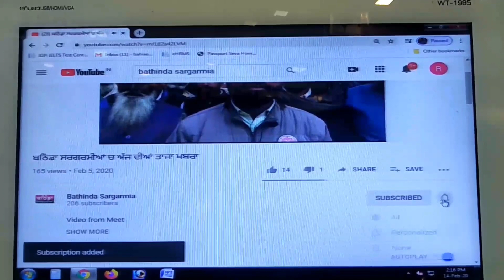Bathinda ਕਾਲੀਆਂ ਝੰਡੀਆਂ ਨਾਲ ਕੀਤਾ ਕਿਸਾਨ ਵਿਰੋਧੀ ਬਿੱਲ ਦਾ ਵਿਰੋਧ